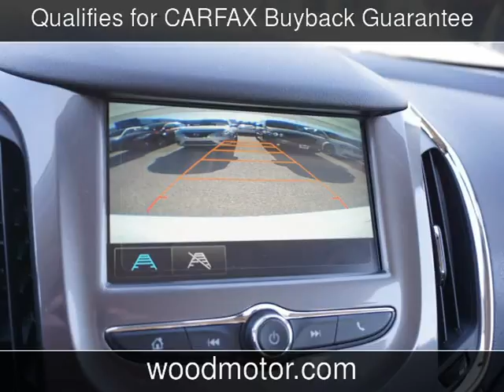2017 Chevrolet Cruze LT New Cars - Harrison,Arkansas - 2017-02-03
See more details about this new car This 2017 Chevrolet Cruze LT with 14 miles is for sale at Wood Motor Company.